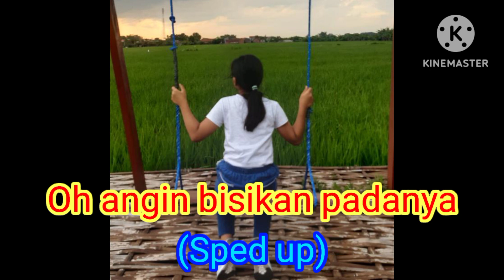Oh angin bisikan padanya (Sped up)